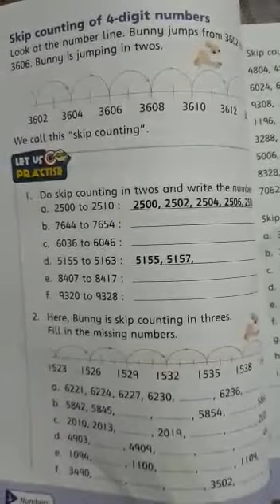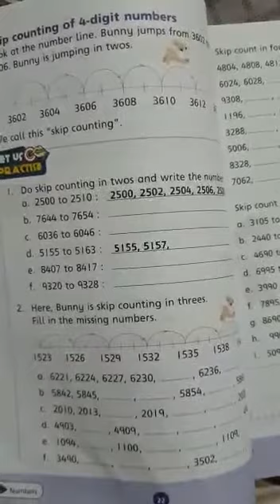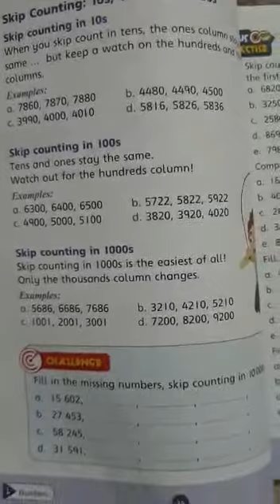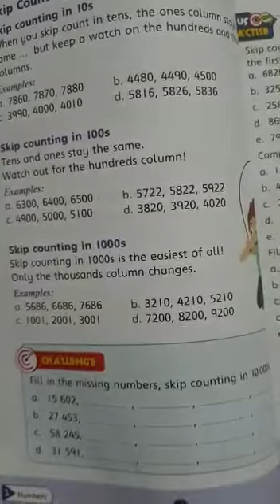Maths Three 6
Chapter Wise Description Maths